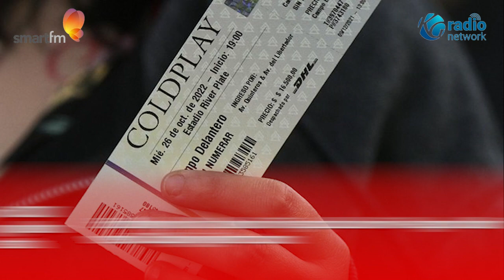Mau Beli Tiket Konser Coldplay ? Ini Aturannya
Tiket konser Coldplay di Jakarta baru bisa dibeli mulai dari 17 hingga 19 Mei 2023 mendatang.

Promotor konser Coldplay, PK Entertainment dan TEM Present dalam waktu dekat akan merilis harga tiket dan tata lokasi panggung.

Setidaknya hal itu akan di rilis pada dua hari ke depan dalam Web resmi Coldplayinjakarta.com.

Dilansir dari Tribunnews.com, Harry Sudarma Co-founder dan COO PK Entertainment menjelaskan beberapa regulasi yang nantinya akan diterapkan dalam pembelian tiket konser Coldplay.

Nantinya satu orang bisa mendapatkan hanya sebanyak empat tiket.